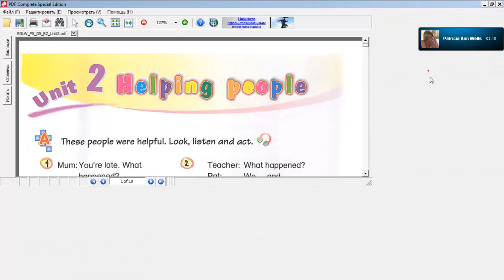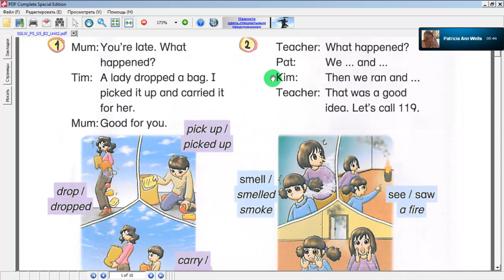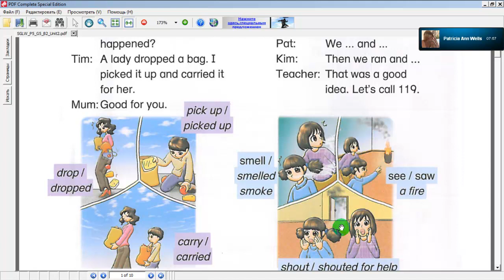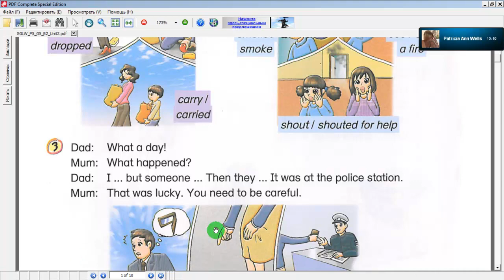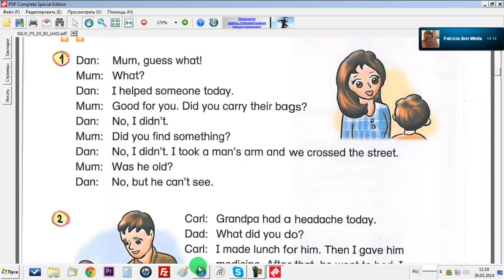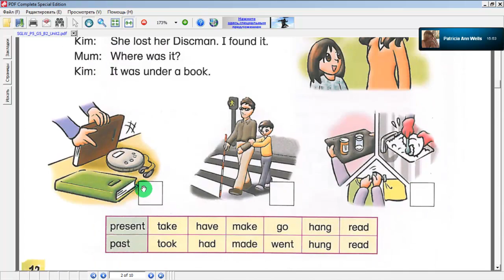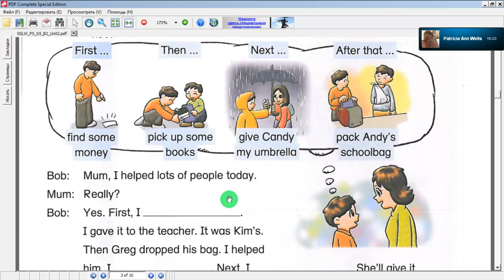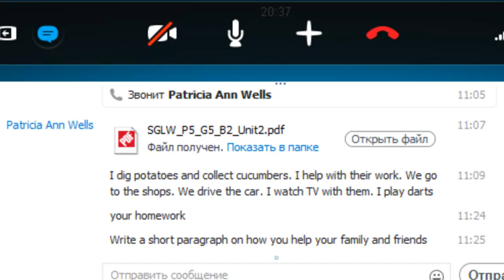10й видеоурок английского с носителем ДОБРЫЕ ДЕЛА изучение английского для детей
Урок английского через Skype с носителем. Добрые дела.
Ссылка на данное видео: